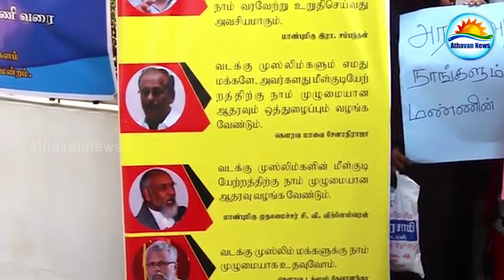வீட்டுத் திட்டத்தில் முஸ்லிம் மக்கள் புறக்கணிக்கப்படுவதாக யாழில் போராட்டம்